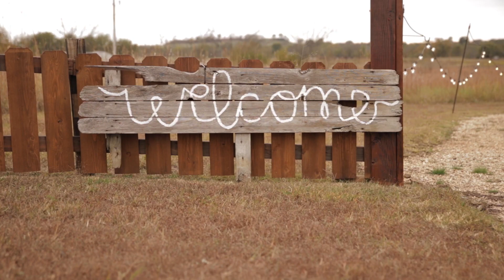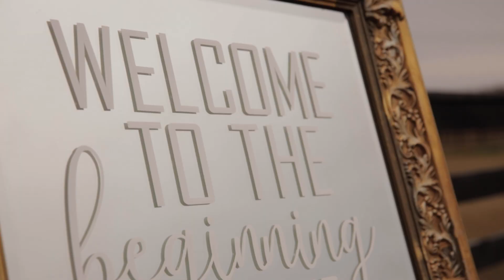Emotional Vows in Wedding Video | Shiann & Derek | EpicPhotos.com